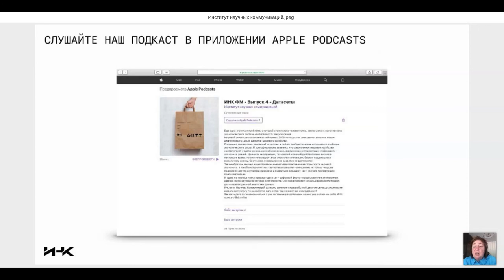Попкова Елена Геннадьевна - приветствие участников конференции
Попкова Елена Геннадьевна, ведущий научный сотрудник центра прикладных исследований кафедры экономической политики и государственно-частного партнерства МГИМО МИД РФ, президент Института научных коммуникаций, доктор экономических наук, профессор (г. Москва, г. Волгоград, Россия)